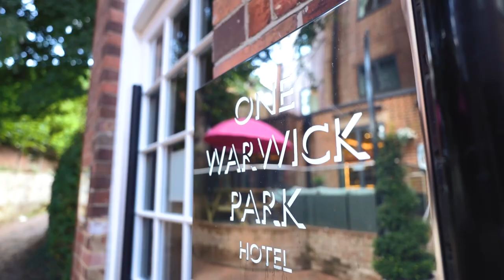One Warrick Park, Tunbridge Wells Kent Wedding Video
We photograph and film weddings across the UK and beyond. We capture the special day from "getting ready" until late into the evening. We offer packages to suit all couples, including drone footage, social teasers and more.

This was Lois & Alex Highlight video at One Warrick Park, Tunbridge Wells, Kent

Please get in touch to find out more.